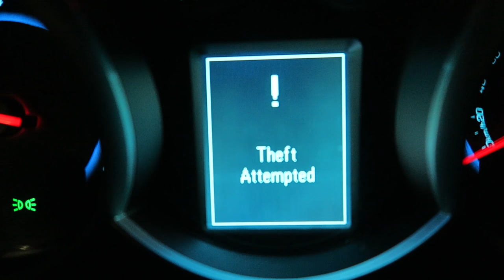Window Smashed. Mixer Stolen.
Cops won't do shit, they don't care about crime unless it is a literal murder. RIP in Peace Xone:92 mixer. Your dual band mids will be missed.

Just save this picture to your phone, and open it in snapchat! I'll follow you back.